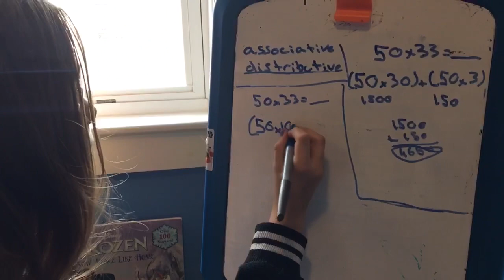Lila takes on the associative property!